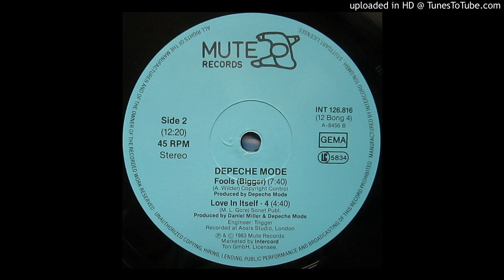Depeche Mode • Fools [ʙɪɢɢᴇʀ] ʙᴏɴɢ4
Mute ‎– 12 BONG 4